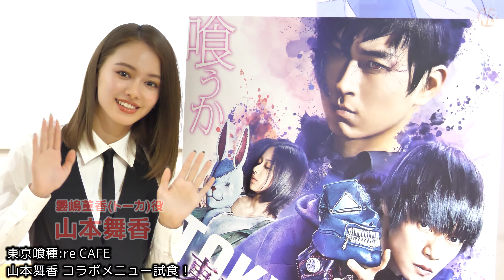山本舞香、目玉をパクリ「東京喰種:reCAFE」に来店！コラボメニュー試食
2019年7月19日（金）に全国公開される『東京喰種 トーキョーグール【S】』の本格的コラボレーションカフェ「東京喰種:re CAFE」が池袋パルコにて6/6(木)より期間限定OPENとなる。
それに先立つ6月4日、マスコミ向け内覧会が行われ、ヒロイン・霧嶋董香(トーカ)役を演じた山本舞香が、劇中のあんていくの制服姿で来場、コラボメニューを試食。また、映画の見どころなどを語った。

※記事＆フォトギャラリーはこちらで配信

「東京喰種:reCAFE」
○東京 池袋パルコ本館７F THE GUEST cafe＆diner
  開催期間：2019年6月6日（木）～7月15日（月祝）
  営業時間：10:00～22:00（フードL.O.21:00 ドリンクL.O. 21:30）
  グッズショップ10:00〜21:00
○名古屋 名古屋パルコ西館８F THE GUEST cafe＆diner
  開催期間：2019年 5月17日（金）～7月7日（日）
  営業時間：10:00～21:30（フードL.O.20:30 ドリンクL.O. 21:00）
  グッズショップ 10:00〜21:00
○福岡 福岡パルコ本館5F THE GUEST cafe＆diner
  営業時間：10:00～ 20:30（フード・ドリンクともに L.O. 20:00）
○札幌 札幌パルコ4F THE GUEST cafe＆diner
  開催期間：2019年 5月24日（金）～6月30日（日）
  営業時間 (日曜〜月曜)：10:00～20:00（フードL.O.19:00 ドリンクL.O. 19:30）
    (土曜)：10:00～ 20:30（フードL.O.19:30 ドリンクL.O. 20:00）

映画『東京喰種 トーキョーグール【S】』
配給：松竹
©「東京喰種【S】」製作委員会 ©石田スイ／集英社
2019年7月19日(金)全国公開

撮影場所：東京喰種:re CAFE（池袋パルコ 本館・７階 「THE GUEST cafe&diner」）